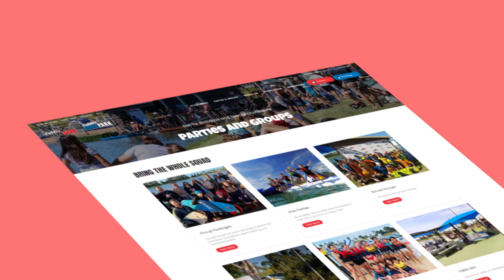Getmilk - Cables Water Park